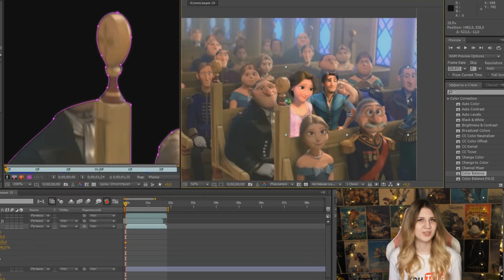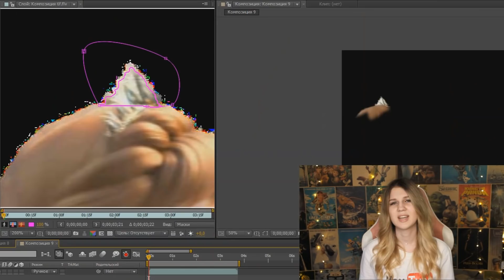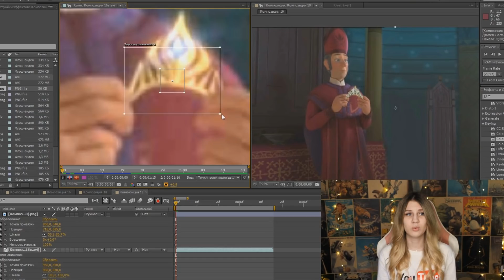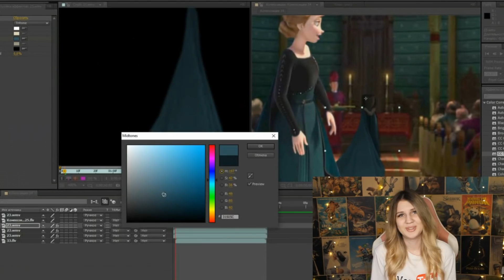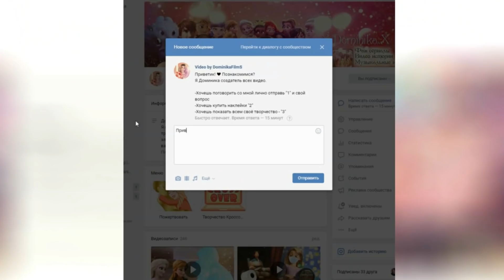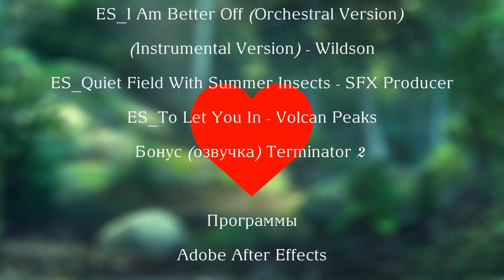Коронация Анны (Crossover) Frozen 2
Такую историю Коронации Анны мы с  Moon Kute Official решили подарить вам! Ведь так жаль, что этого важного момента для Анны не показали в мультфильме Холодное сердце 2!

0:00 - Начало
0:29 - Моя часть истории
1:32 - Moon Kute Official
2:30 - Создание видео
6:24 - Полная история
7:45 - Бонус